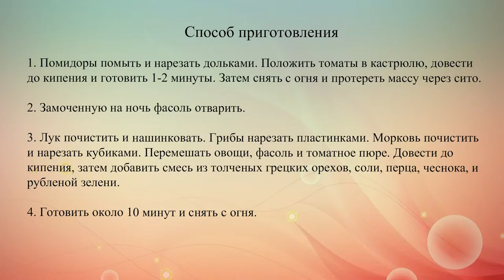Лобио с помидорами и грибами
Вкусное блюдо грузинской кухни, которое можно готовить во время Рождественского поста.